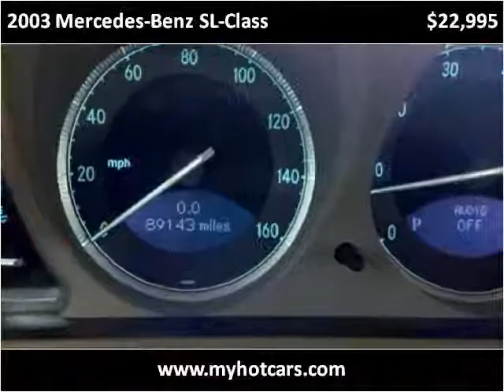2003 Mercedes-Benz SL-Class Used Cars Livermore CA